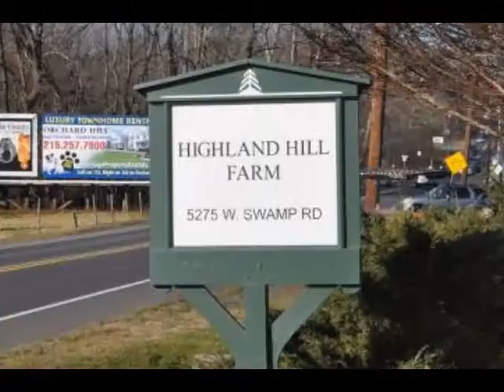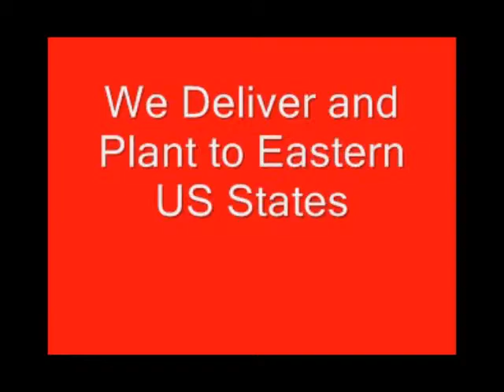Do you want to trade call bill today to barter YYY Bucks county PA YYY What we need